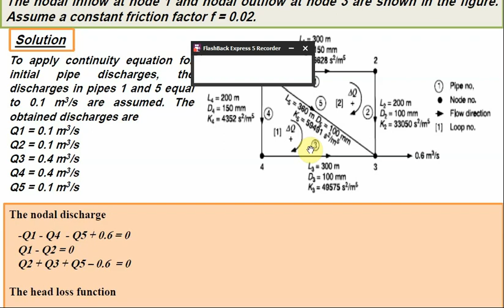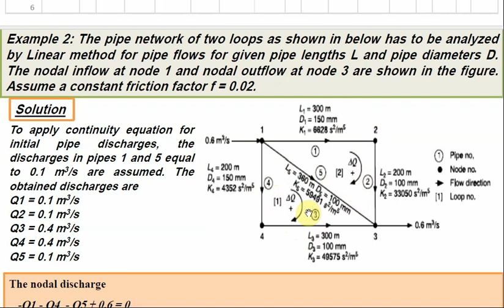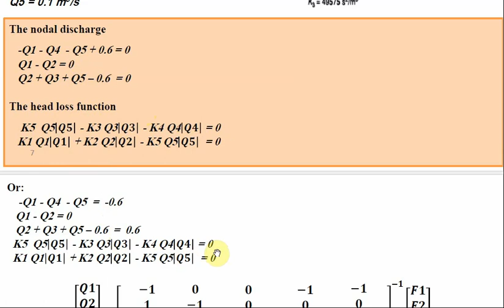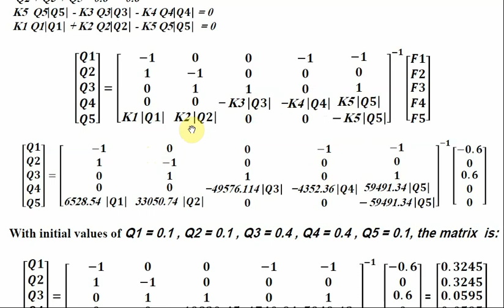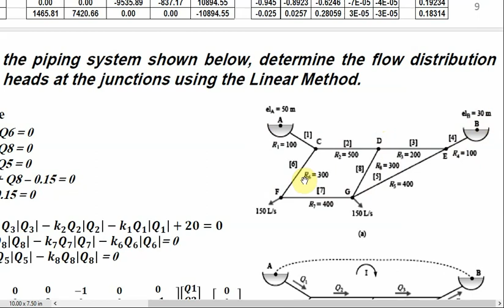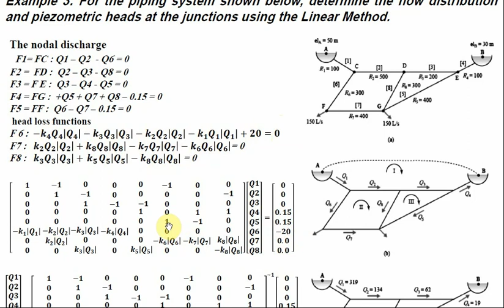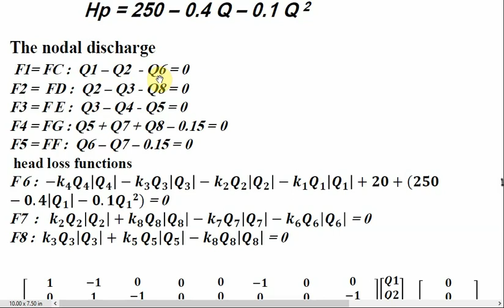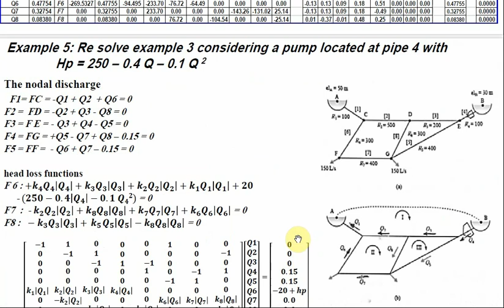B Linear Method Part2